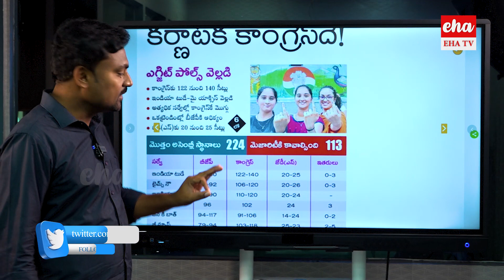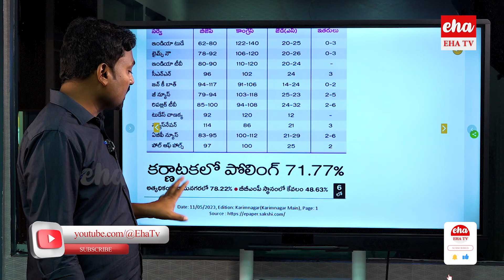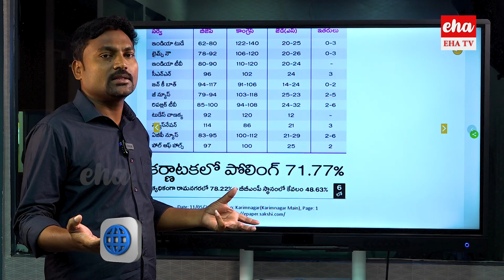Karnataka Exitpolls Survey : కర్ణాటక ఎక్సిట్ పోల్స్ అన్నింట్లో కాంగ్రెస్సే | Congress | BJP | EHA TV